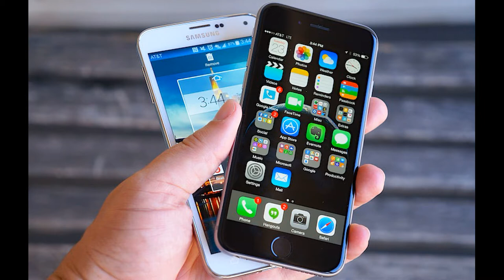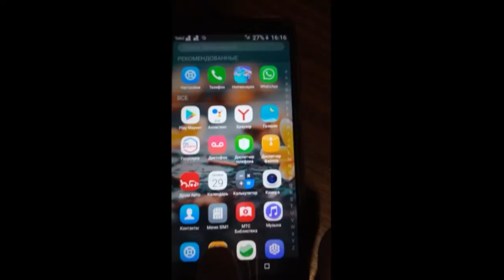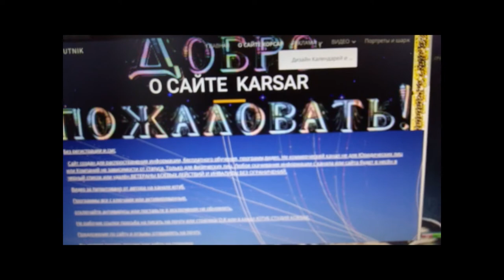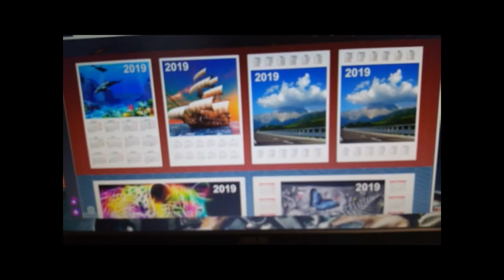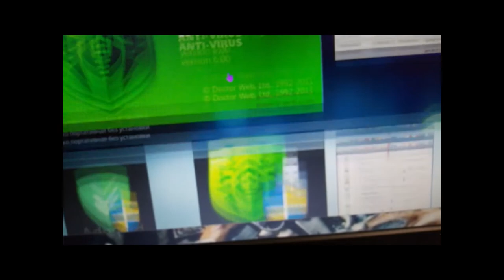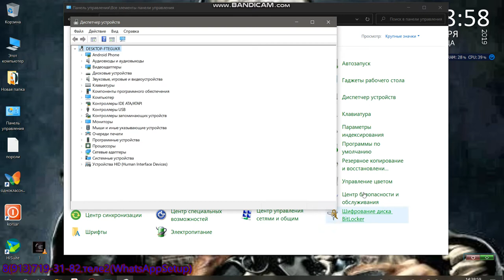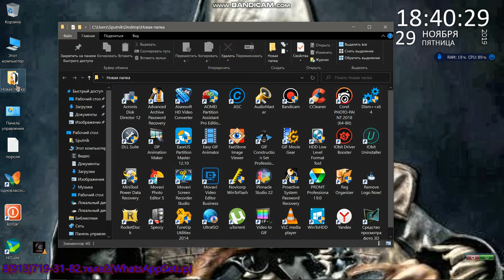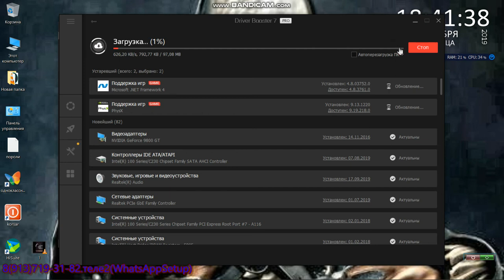Модем через телефон экономия бабла 100 %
Все знают что через модем не очень хорошо и много денег и каждый раз за эти гигабайты плоти,плоти и плюс антену если в деревни живёте она вай,вай очень кусается. IObit Driver Booster